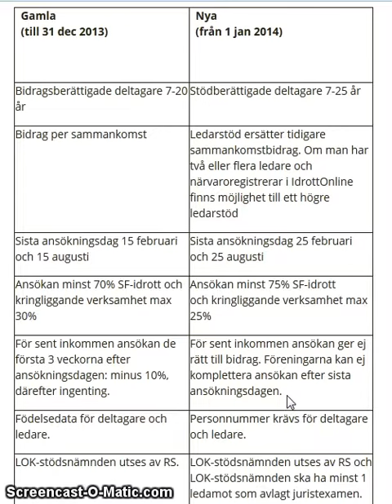LOK-stödsregler fr o m 1 januari 2014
Nya LOK-stödsregler gäller för aktiviteter som startar upp efter den 1 januari 2014, här är sammanställda ändringar.